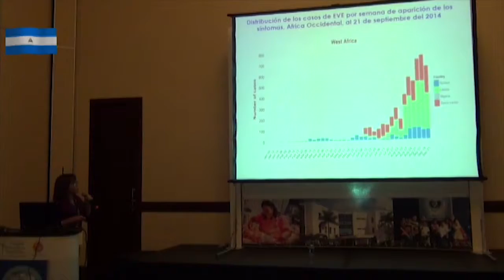Finaliza congreso médico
Culmina el congreso médico organizado por el Hospital Metropolitano Vivian Pellas en Managua